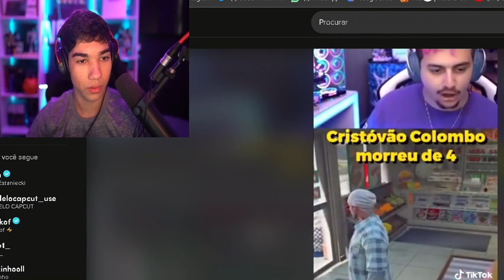OVOTZ REAGINDO AO GABEPEIXE DANDO AULAS | Cortes do Ovotz